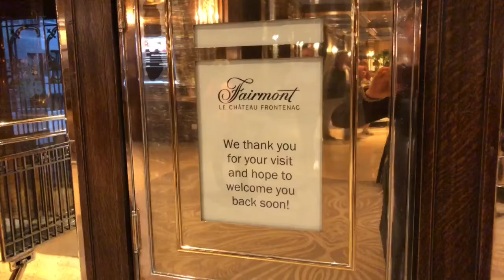Hotel Frontenac Quebec City